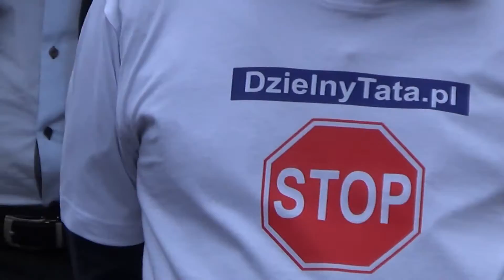PROTEST PRZED SEJMEM PRZECIW WIATRAKOM CZ.8/13